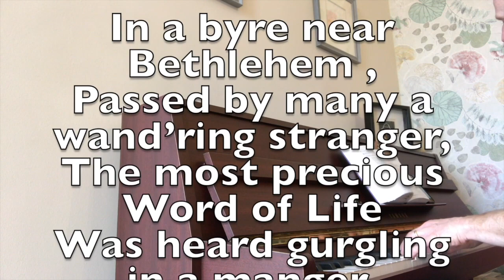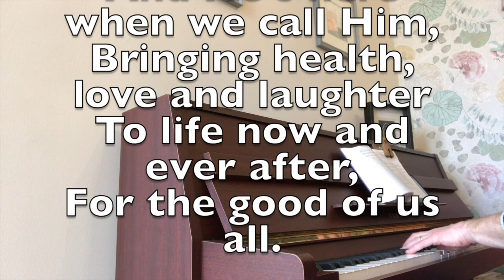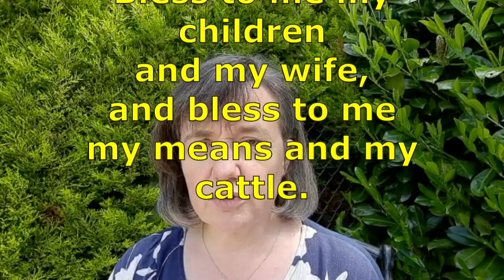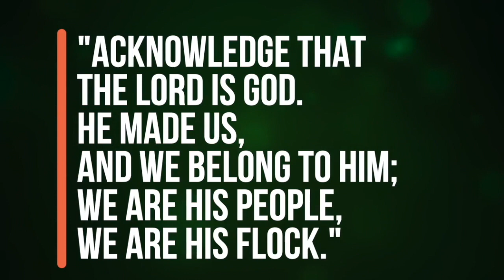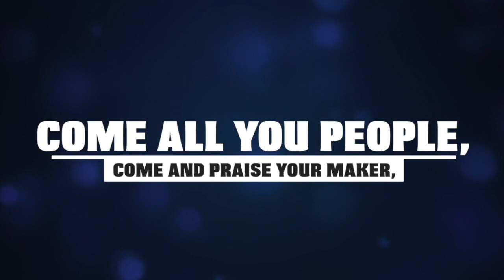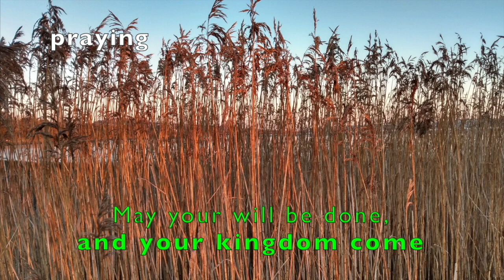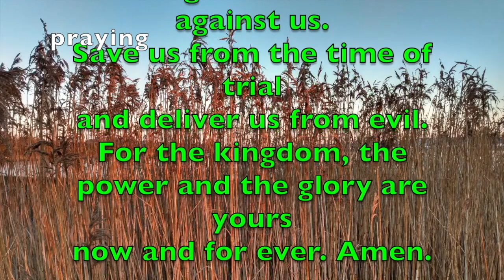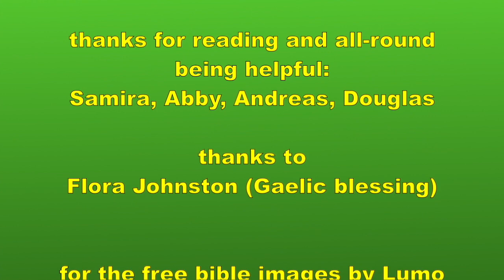Endings/beginnings 31.Dec.2023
The Old Year 2023 is on its last day, a new 2024 is on its way. It has been very busy here, so this video is largely what we recorded last year: it is about blessing, leaving the old year in blessing and entering the new year in blessing. Endings can be beginnings.

Texts from the bible in this video:
Gospel of Luke chapter 2: verses 21-38    'old prophets delight in the newborn Jesus'
Gospel of John chapter 1: verses 1-18    'became a human being and lived among us.'

This is online worship from Church of Scotland people, with song, reflection, story, prayer:
Carse Churches     CCLI license 751341

The Gaelic New Year blessing:

Beannachadh bliadhna ùir

Dhé, beannaich dhomh an là ùr,
Nach do thuradh dhomh roimhe riamh;
Is ann gu beannachadh do ghnùis
Thug thu ‘n ùine seo dhomh, a Dhia.

Beannaich thusa dhomh mo shùil,
Beannaicheadh mo shùil na chì;
Beannaichidh mie mo nàbaidh;
Beannaicheadh mo nàbaidh mi.

Dhé tabhair dhomh-sa cridhe glan,
Na leig a seall do shùla mi;
Beannaich dhomh mo ghin’s mo bhean,
‘S beannaich dhomh mo nearc’s mo ni.

The blessing of the new year

God bless to me the new day,
Never granted to me before;
It is to bless your own presence
That you have given me this time, O God.

Bless to me my eye,
May my eye bless all it sees;
I will bless my neighbour,
May my neighbour bless me.

God, give me a clean heart,
Let me not out of sight of your eye,
Bless to me my children and my wife,
And bless to me my means and my cattle.

All images from search engine results 'free to use' or 'public domain’.

On the end screen you can click to view Philomena's Story - finding a new start, being encouraged ... .